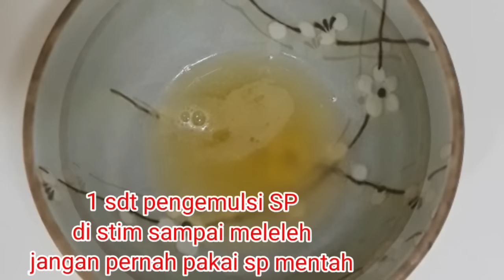Resep Whipped Cream Untuk Minuman || Cara Membuat Whipped Cream Yang Mudah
Resep whipped cream untuk minuman, resep whipping cream rumahan yang sangat mudah begini  cara membuat whipped cream yang mudah
Resep whipped cream yang  sangat mudah dan bahanya juga terjangkau, siapa saja bisa membuatnya  rasanya lembut cocok buat topping aneka miniman dan tekstur yanga kokoh bisa juga buat hiasan cake
Cara membuat whipped cream yaitu

Bahan

100 gram es batu diserut
Es batu diserut sangay menghemat waktu ,jika tidak diserut bisa memakan waktu 20 menit untuk mixernya

2 sdt sp,sp harus di stim agar matang,sp akan meleleh tp kembali padat klo sudah dingin

2 sdm gula halus bisa di ganti dengan gula pasir

1 saset kental manis, kurang lebih 40 gram

1 saset susu bubuk ,kurang lebih 27 gram

Vanilli/vanilli ekstrak bila suka,bila ada
Tidak suka dan  tidak ada boleh  skip

cara membuat whipping cream yang mudah

Masukan semau bahan ke dalam wadah,mixer sampai mengembang, berjejak dan soft peak
4-5 menit

Cara membuat Whipping Cream gampang dan mudah kan teman teman
jadi begitu cara membuat whipping cream mudah
Selamat mencoba

Nyalakan lonceng notifikasi agar selalu dapet update video terbaru dari She Cooks
Terimakasih